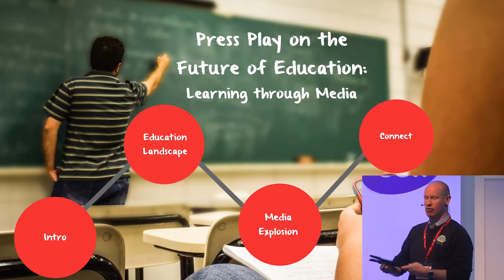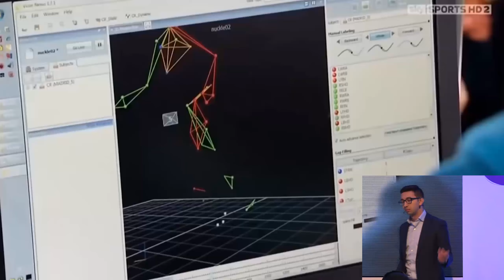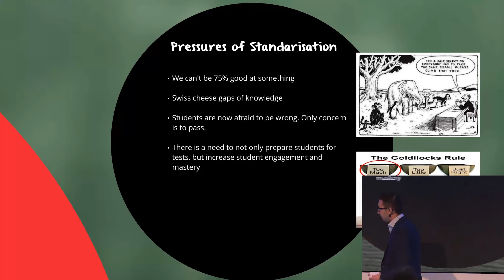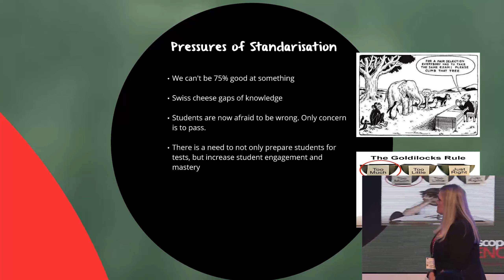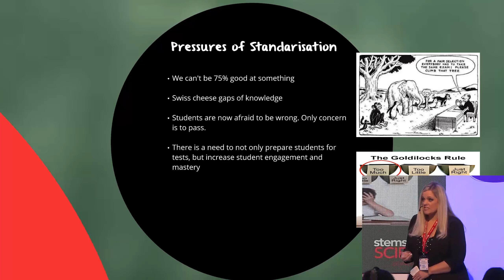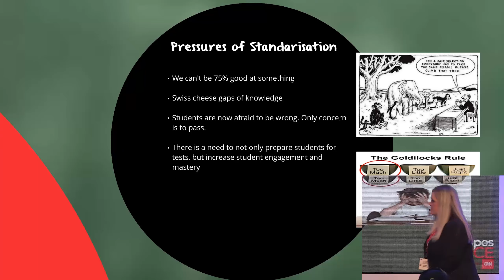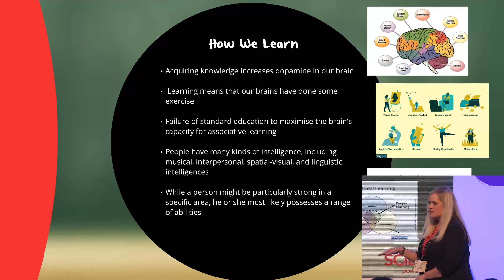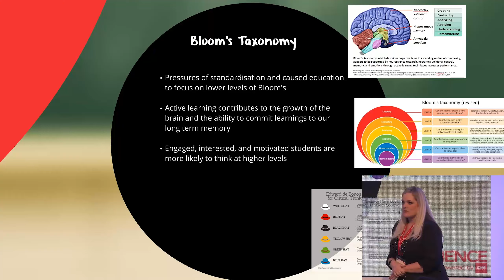Learning through media - STEMscopes Science Powered by CNN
Hand-picked from the best of CNN’s archives, STEMscopes Science Powered by CNN marries a hands-on experience with relevant real-world events. Kylie Howard, STEMscopes International Project Manager and Omar Said, CNN Business Analyst, joined forces at the BETT Show 2019 in London to deliver a presentation that highlights the value of contextual videos in the classroom.

There are evident flaws of traditional teaching given the pressures of standardisation, which create swiss cheese gaps of knowledge. We often get lost in the rules and fail to guide students to the true purpose of learning.

Through media, we can show them why what they are learning is important and how it connects to the world around them. You will hear the perspectives of a university student who works with CNN and education companies, alongside a former teacher and current curriculum development expert who develops widely used e-learning products that incorporate media.

You will be introduced to research supporting the use of media and real-world connections to engage and inspire the children of the digital era. We explain how to change the way we teach in order to develop the minds of our future scientists, innovators, and world leaders.

Speakers:
Omar Said: Student Ambassador and E-Learning Analyst - The University of Edinburgh

Kylie Howard: International Project Manager - Accelerate Learning STEMscopes